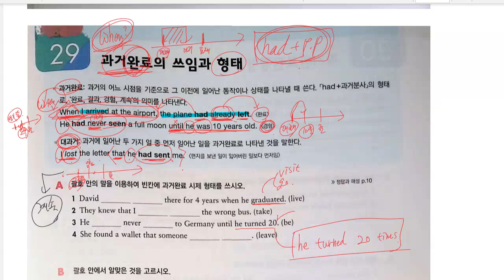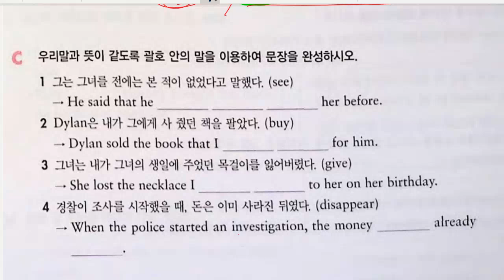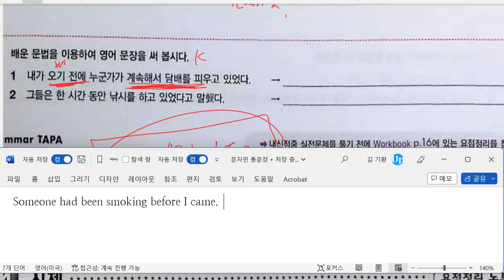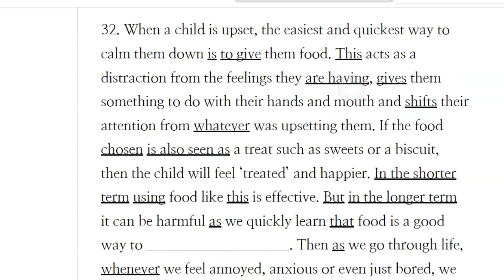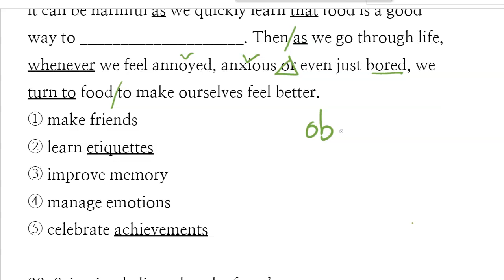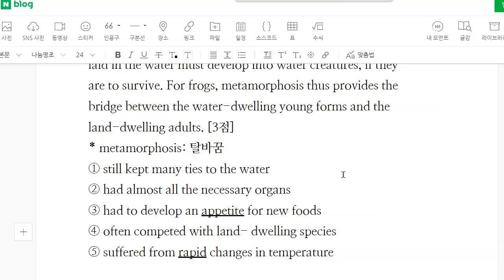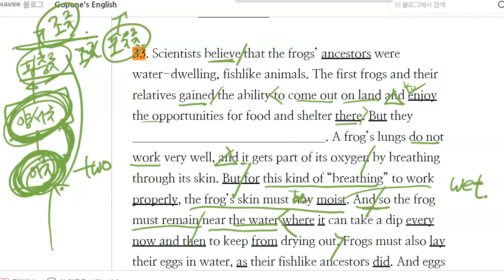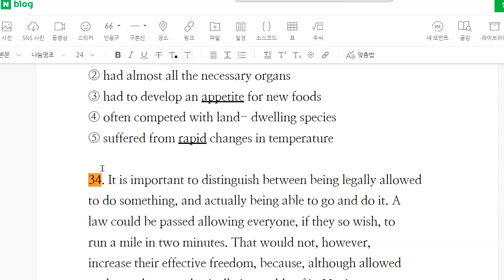중3 2023 01 27 문법 과거완료 시제 모의고사 21년 3월 풀이